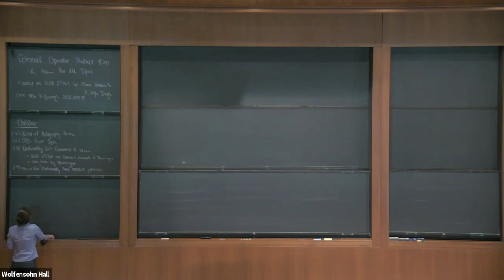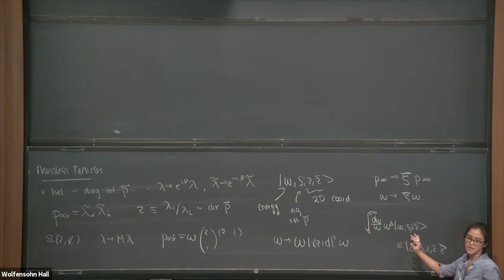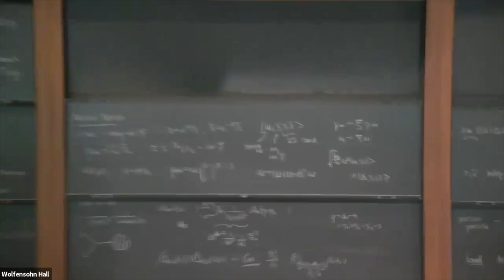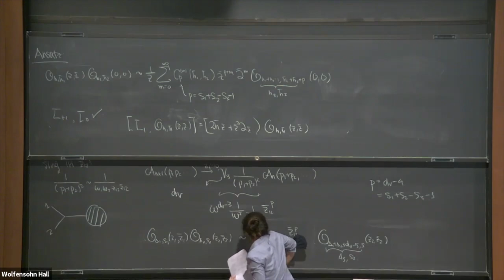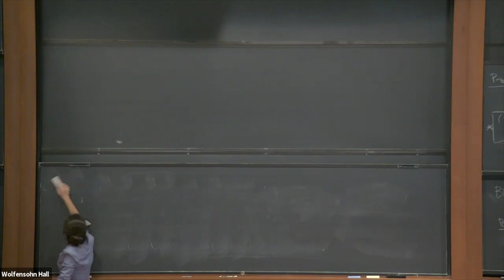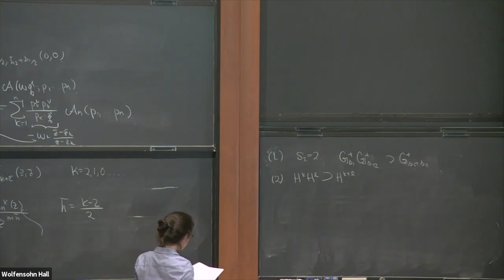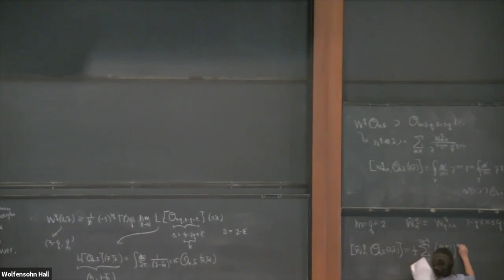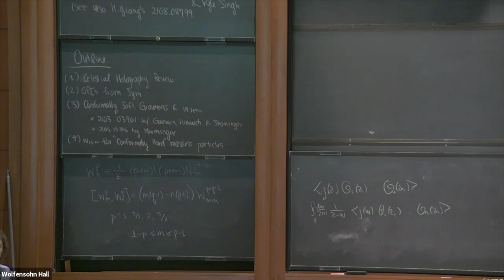Celestial Operator Product Expansions and w1+infinity Symmetry for All Spins - Monica Pate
Topic: Celestial Operator Product Expansions and w1+infinity Symmetry for All Spins
Speaker: Monica Pate
Date: September 20, 2021

The operator product expansion of massless celestial primary operators of arbitrary spin is investigated.  Poincare symmetry is found to imply a set of recursion relations on the operator product expansion coefficients of the leading singular terms at tree-level in a holomorphic limit. The symmetry constraints are solved by an Euler beta function with arguments that depend simply on the right-moving conformal weights of the operators in the product.  These symmetry-derived coefficients are shown not only to match precisely those arising from momentum-space  tree-level collinear limits, but also to obey an infinite number of additional symmetry transformations that respect the algebra of w1+infinity.  In tree-level minimally-coupled gravitational theories, celestial currents are constructed from light transforms of conformally soft gravitons and found to generate the action of w1+infinity on arbitrary massless celestial primaries. Results include operator product expansion coefficients for fermions as well as those arising from  higher-derivative non-minimal couplings of gluons and gravitons.